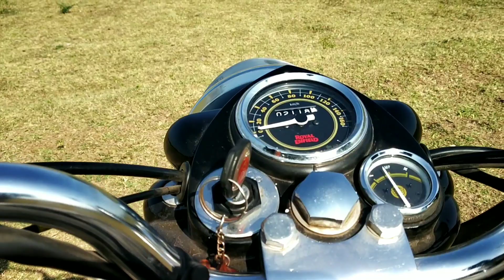1996 royal Enfield bullet | modification | short review and ride |sound test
This is 1996 model  orginal bullet and he alter the in 1.10 lakhs and am doing short ride and review about the bike... I really like this bike because of the sound of the bike